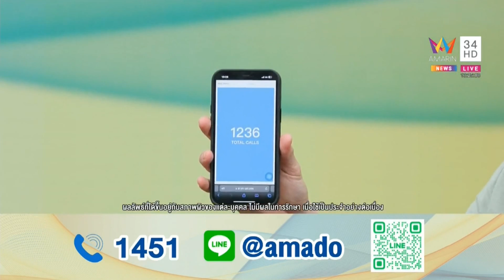ข่าวเที่ยงอมรินทร์ : Amado สุขทุกการสั่งชื้อ ตอน Set Amado Face Serum - 9 พ.ค. 2567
เครดิตจาก : @AMARINTVHD